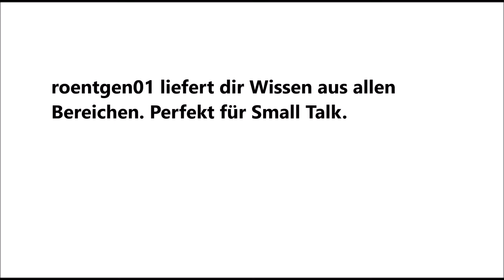Aufzug Wissen — Pluto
Kennt ihr die Geheimnisse unseres Nachbar Planeten Plutos? Small Talk Wissen schnell vermittelt, um damit zu Glänzen.